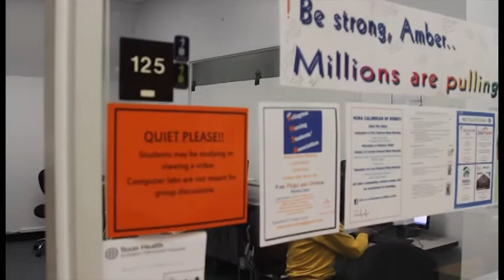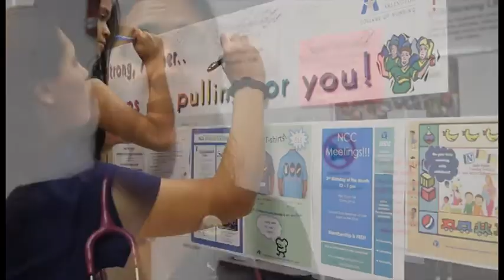Nursing students show support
Nursing students talk about how they have to be supportive of Amber Vinson, the second nurse who contracted Ebola.